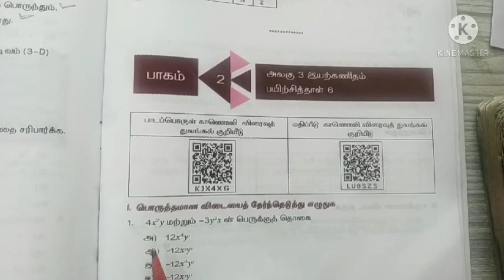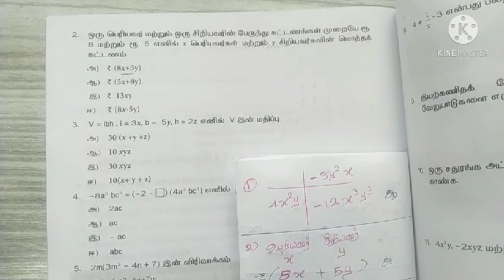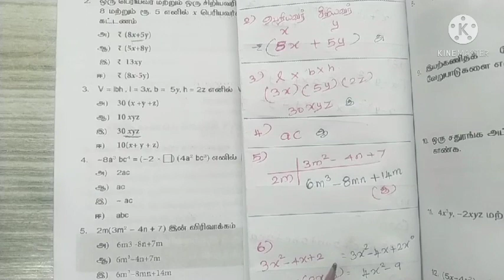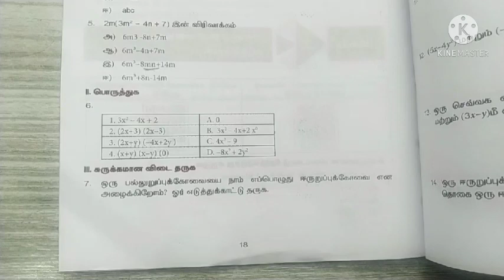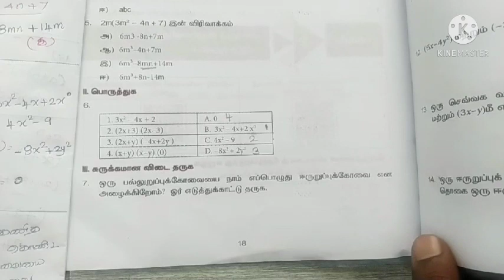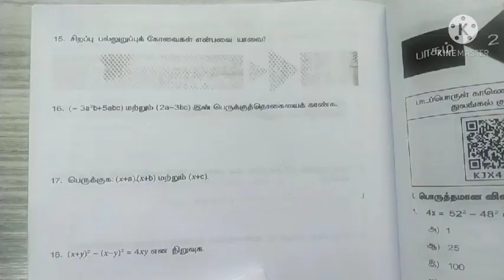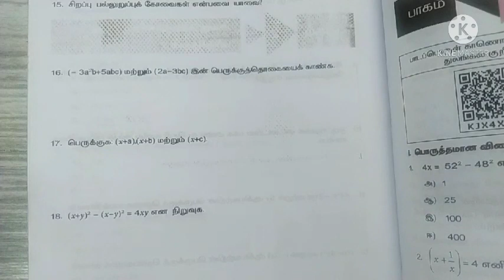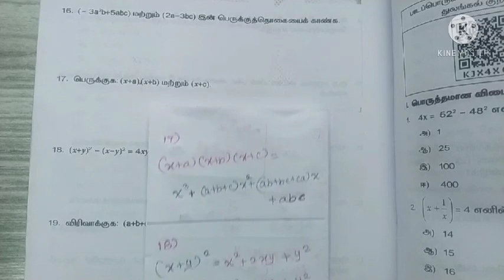8th maths bridge course worksheet 6#8th class bridge course#bridge course maths tamilnadu academy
8th maths bridge course worksheet 6#8th class bridge course#bridge course maths tamilnadu academy